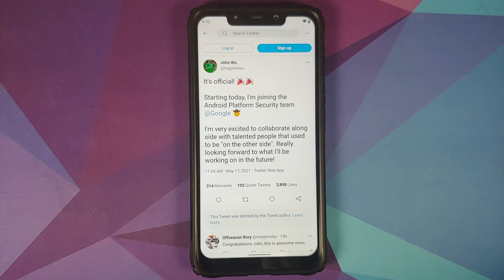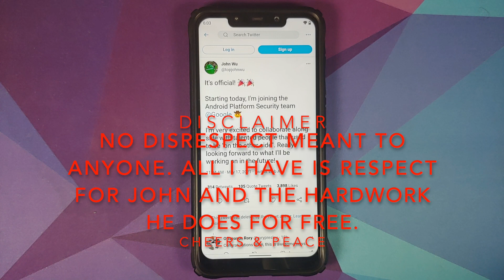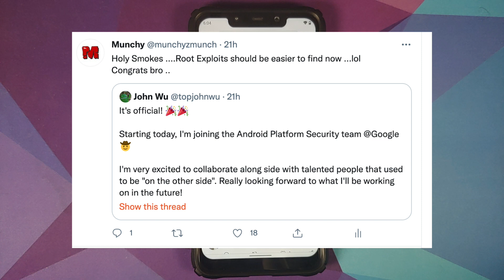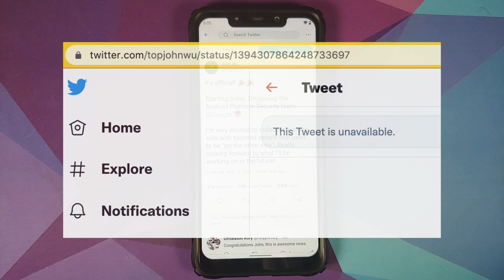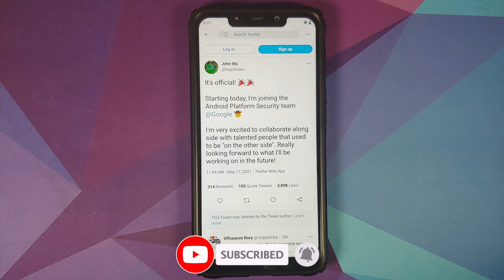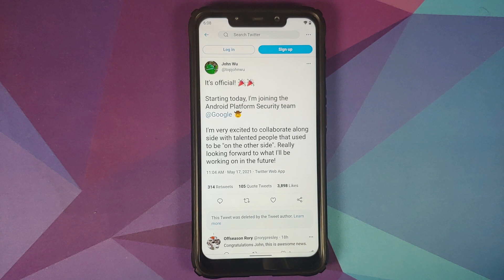Magisk Developer John Wu Joins Google Android Security Team, Is Magisk Dead? Let's Talk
Right before Google I/O 2021, In a surprise announcement Magisk developer John Wu announced that

"It's official!

Starting today, I'm joining the Android Platform Security team

I'm very excited to collaborate along side with talented people that used to be "on the other side". Really looking forward to what I'll be working on in the future!"

In this video we talk about the implications of developer of Magisk, John Wu joining the Android security team and about the future of Android.

**Magisk Developer John Wu Joins Google Android Security Team Important Links**